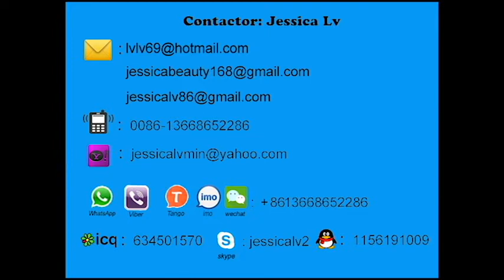ps food packaging box forming machine